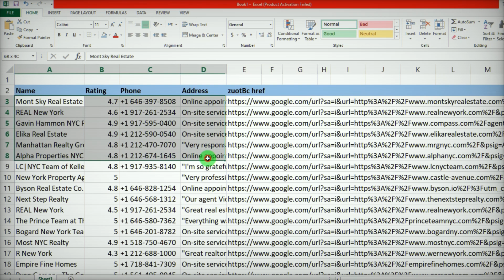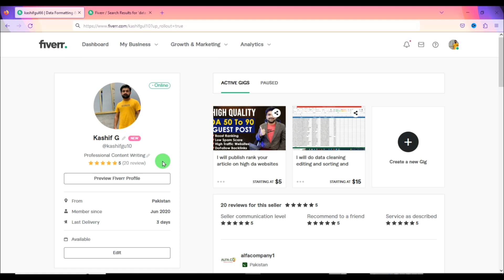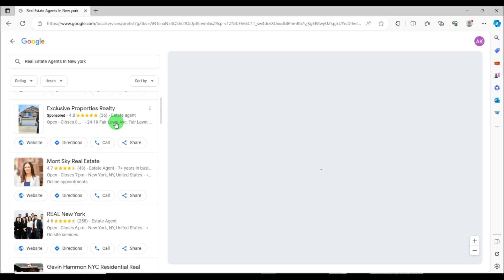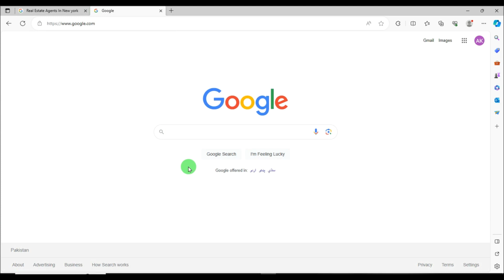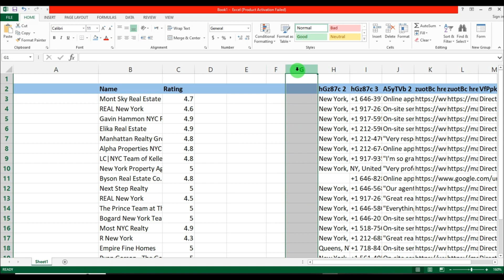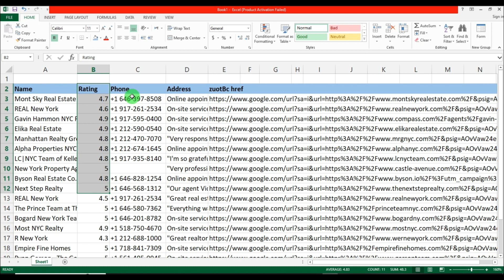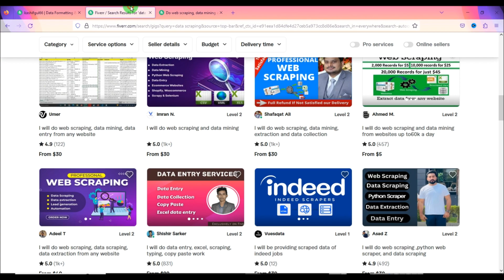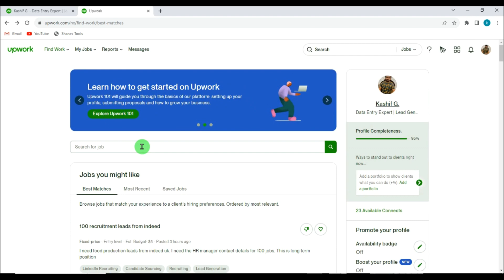Make 40,000 by Web Scraping On Freelancing